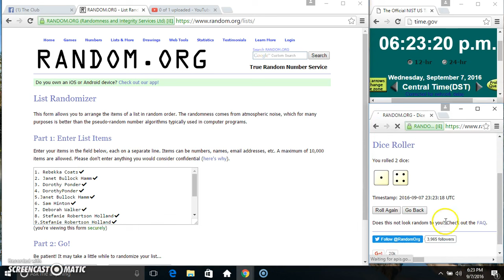gain gain gain